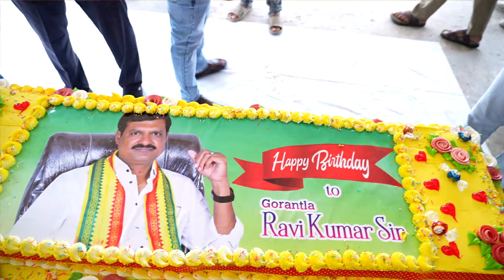G.RAVI KUMAR Gari Birthday Celebrations